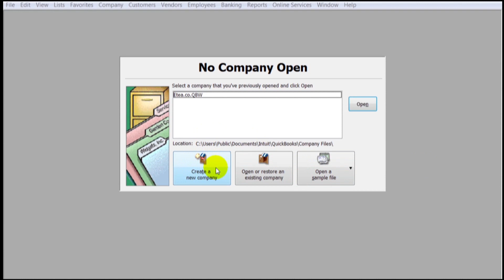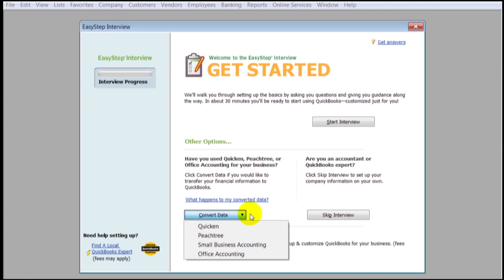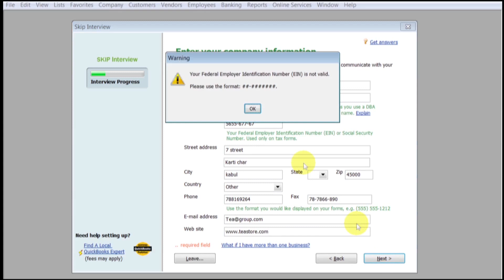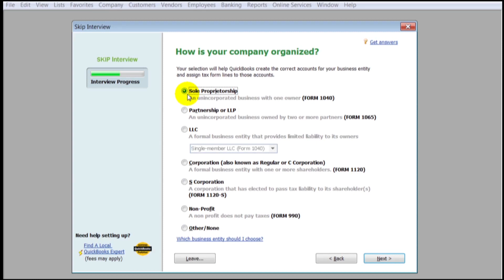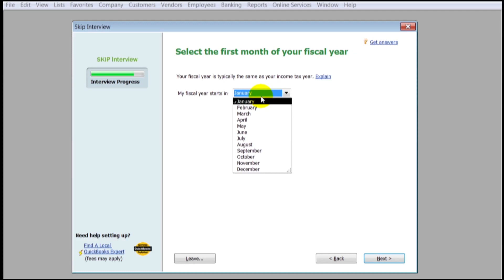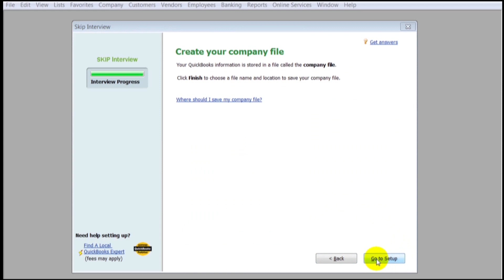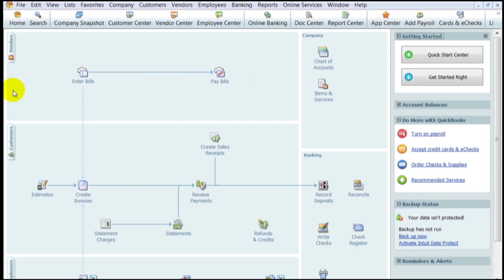آموزش کویک بوک به زبان دری (درس اول)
این بسته آموزشی برای کاربران ادارات و شرکت های تولید و فروشگاه توسعه میشود.